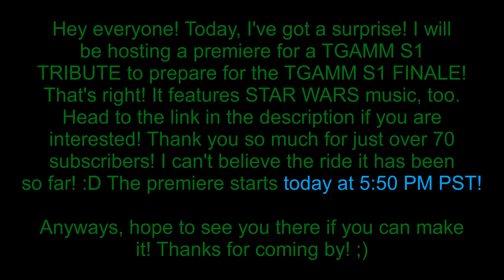TGAMM S1 Tribute (ft. Star Wars Music) ANNOUNCEMENT!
As a surprise, I have decided to premiere a TGAMM S1 Tribute (ft. Star Wars music and the vibes of the TGAMM S1 FINALE)!

I can't believe the ride it has been so far on my channel! Hope you can make it if you are interested!

My Other Media (If you want to see more of my other media, check my "About" tab):